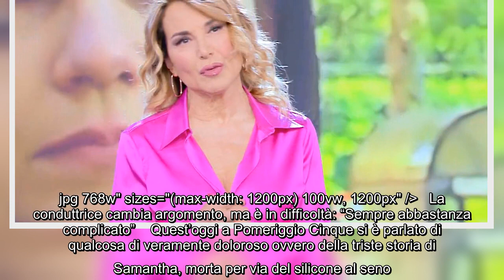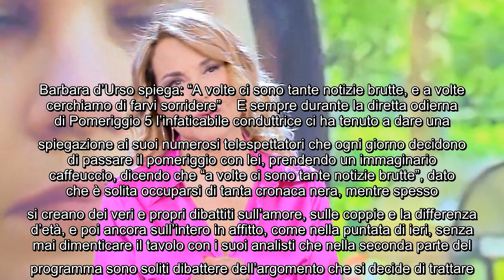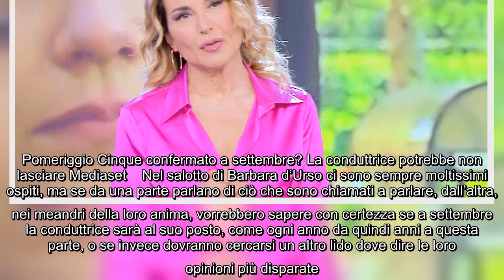La conduttrice cambia argomento, ma è in difficoltà: “Sempre abbastanza complicato” Quest’oggi a Pom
La conduttrice cambia argomento, ma è in difficoltà: “Sempre abbastanza complicato” Quest’oggi a Pomeriggio Cinque si è parlato di qualcosa di veramente